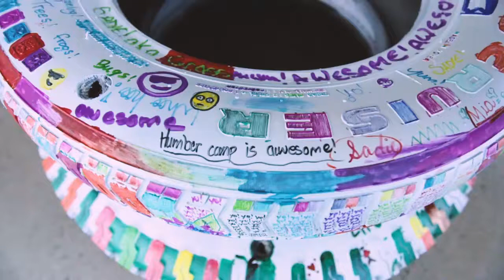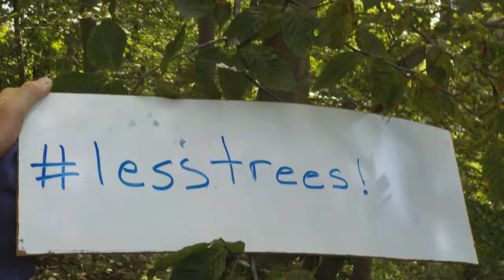Nature Camp: Urban Greenspaces (Week One, July 4-7, 2017)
See some of the fun from Urban Greenspaces week! Thanks to all of our fantastic campers for sharing their enthusiasm, creativity, and passion for discovery with us.

The first week of summer nature camp 2017 may have come to an end, but there's lots more to come. Most of camp is fully booked, but we still have a few spots available at the end of August. Learn more about Summer Nature Camp at the Humber Arboretum on the